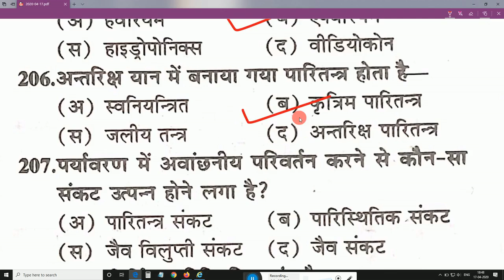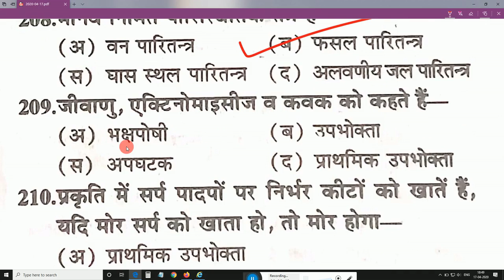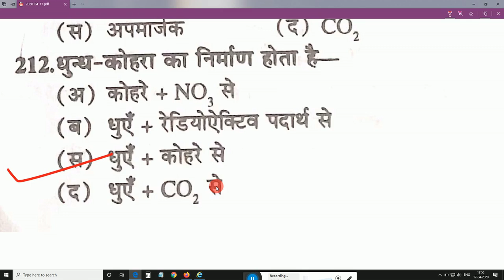पर्यावरण अध्ययन एवं पर्यावरणीय शिक्षा पर्यावरण पेडागोजी के अति महत्वपूर्ण प्रश्न 23 ! Environmental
पर्यावरण अध्ययन एवं पर्यावरणीय शिक्षा पर्यावरण पेडागोजी के अति महत्वपूर्ण प्रश्न  ! Environmental Studies